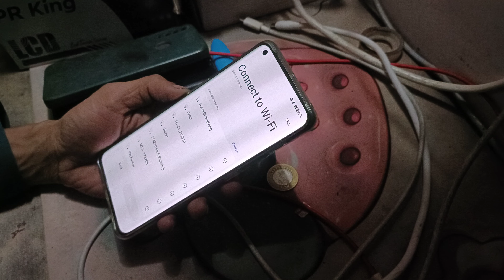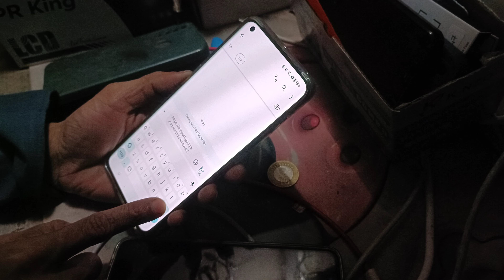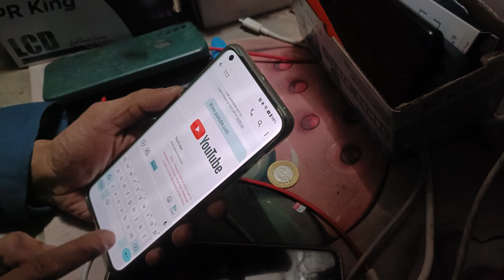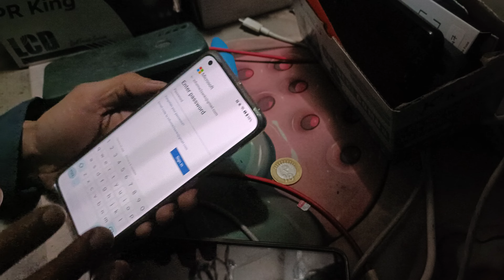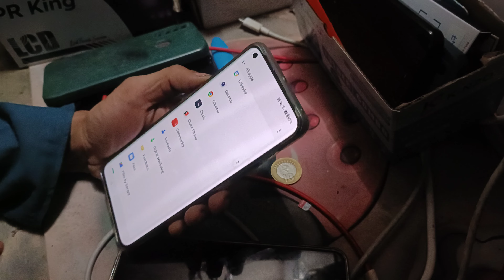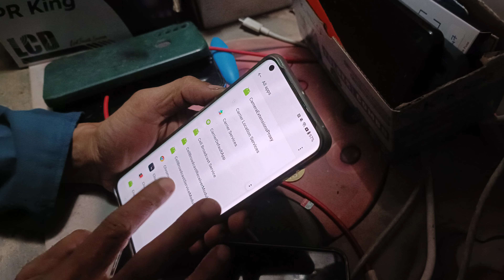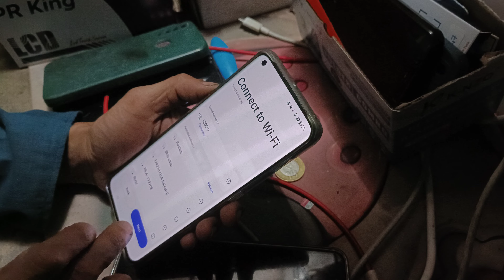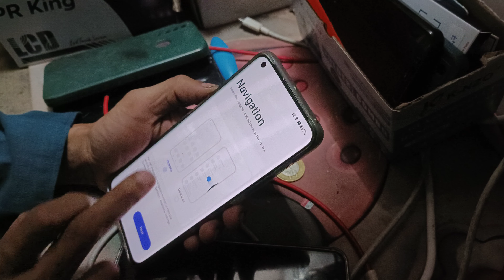how to frp bypass OnePlus Nord ce3 verify your account playstore Gmail ID password remove ithelper